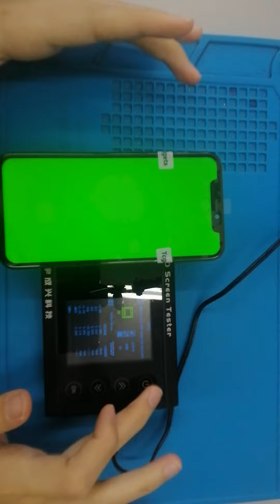tiktok 577420600876435498 lcd test and pack before ship out